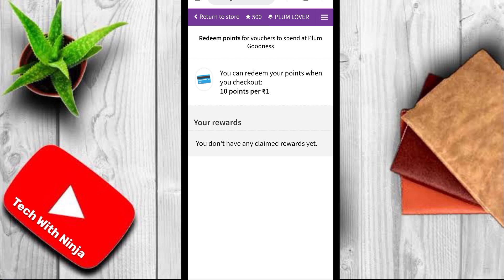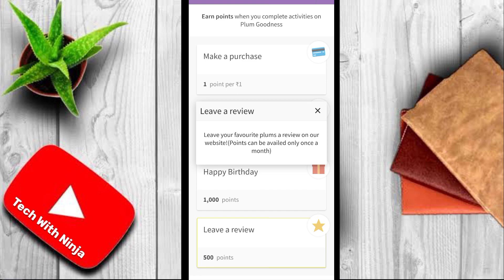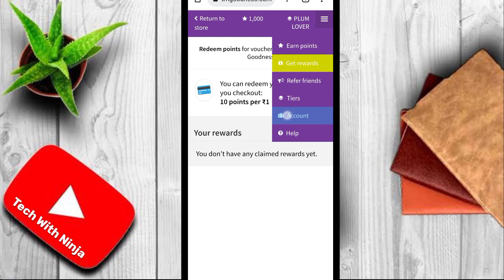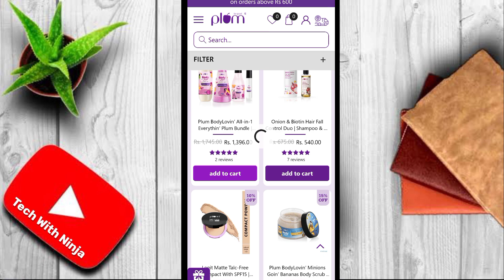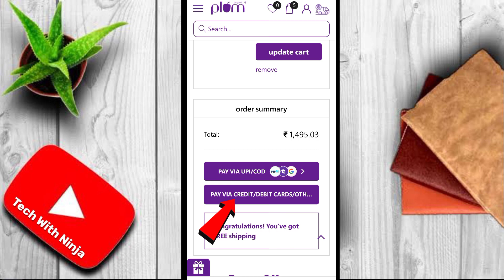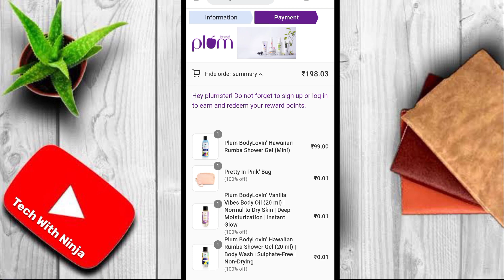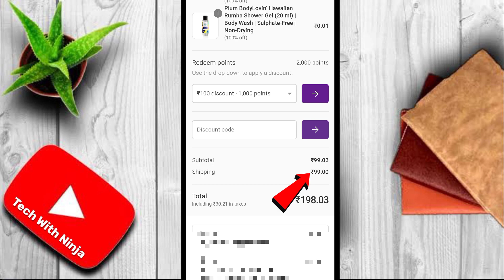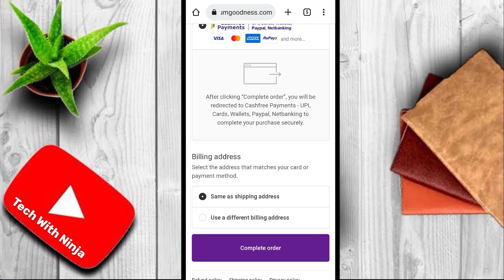🔥 free online shopping 2022 || plum free sample || plum free gift || free shopping website 2022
Cheapest shopping app in India 2022 || Shopee alternative app || free products today || free online shopping apps || free shopping trick 2022

cheapest online shopping app in India
best cash on delivery online shopping app
how to make online shopping app
best online shopping site in India
cheapest online shopping apps in India
Flipkart free shopping new trick
Flipkart rain game unlimited trick